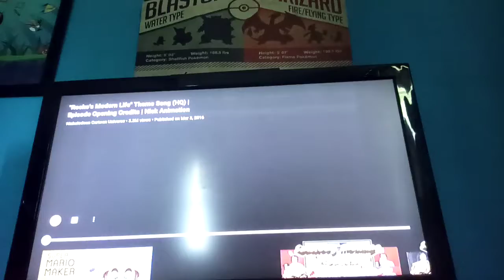Rocko's Modern Life Theme Song But It Speeds Up When They Say The Show's Name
There Will Be A normal speed in the end of it.